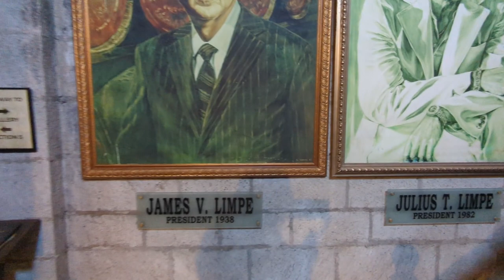Manille en 48 heures : Vlog d'un voyage éclair dans la capitale des Philippines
On découvre Manille, la capitale des Philippines ! Explorez avec nous, les incontournables ainsi que les marchés animés et les centres commerciaux modernes.

▬▬▬▬▬▬▬ Musiques ▬▬▬▬▬▬▬